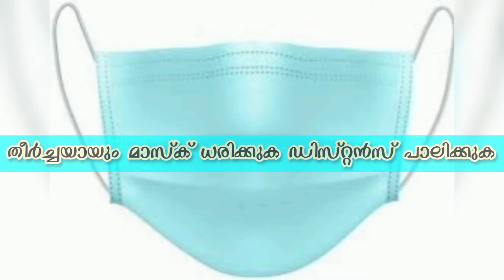അത്ഭുതപ്പെടുത്തുന്ന കാഴ്ച കണ്ട് നിന്നു പോകും തീർച്ച -